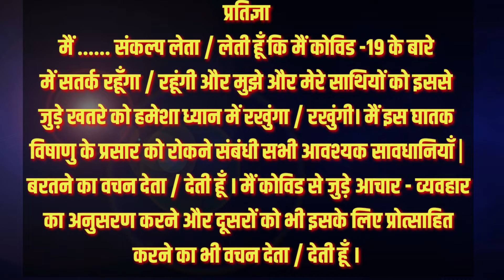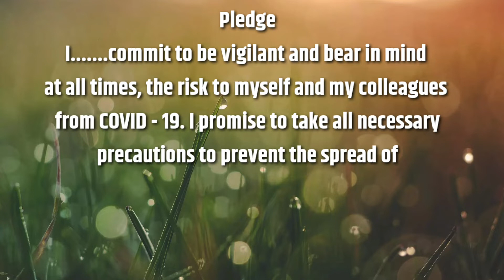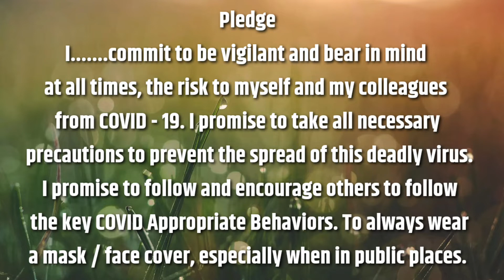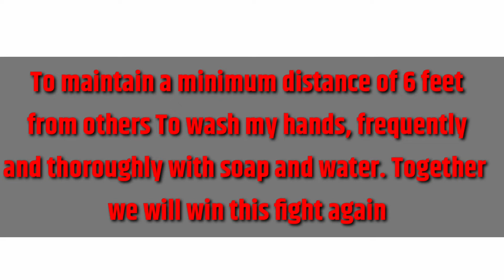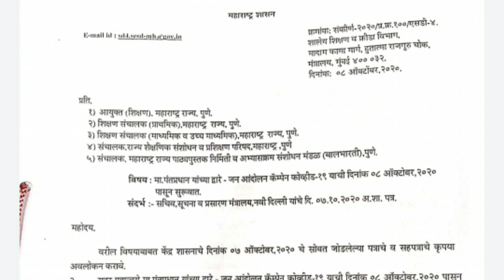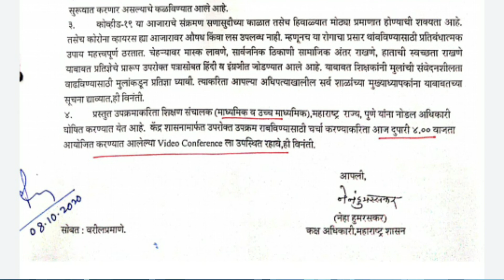चलो कोरोना के खिलाप कसम लेते हैं|कोरोना विरोधी प्रतिज्ञाCorona anti-pledge पंतप्रधान जनआंदोलन कँपेन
पंतप्रधान जन आंदोलन कॅम्पेन काय आहे? covid -19 विरोधी प्रतिज्ञा...